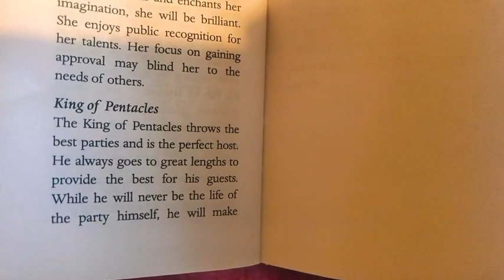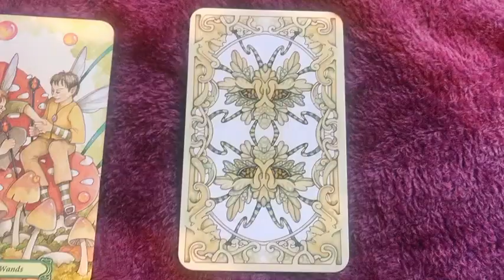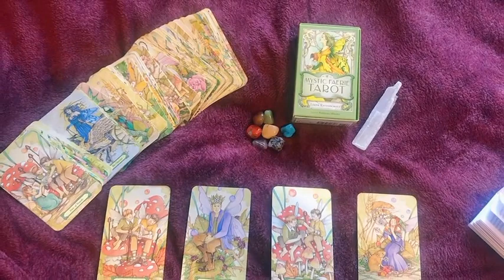Cancer - Week 16-22 Jan - MYSTIC FAERIE TAROT ..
1) Expect / Focus On
2) Embrace
3) To Bring
4) Leave Behind

♉ Taurus (Bull): April 20–May 20

♊ Gemini (Twins): May 21–June 21

♋ Cancer (Crab): June 22–July 22

♌ Leo (Lion): July 23–August 22

♍ Virgo (Virgin): August 23–September 22

♎ Libra (Balance): September 23–October 23

♏ Scorpius (Scorpion): October 24–November 21

♐ Sagittarius (Archer): November 22–December 21

♑ Capricornus (Goat): December 22–January 19

♒ Aquarius (Water Bearer): January 20–February 18